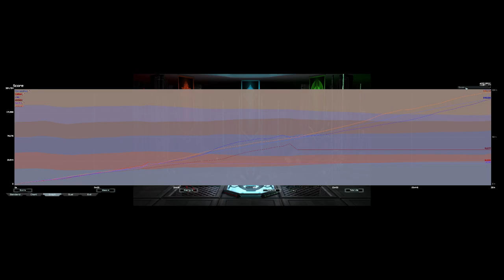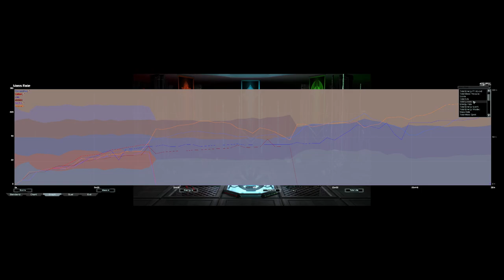FAF Ladder 3v3 With Random Air Player